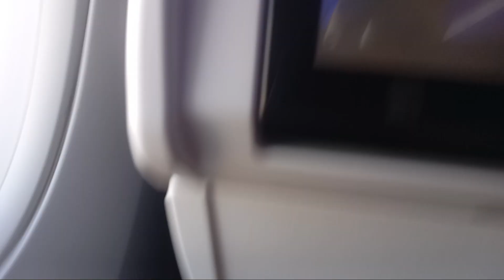Ben Gurion taxi Air France 975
reminds me of mazinger z

Talk to me Aibus
The spririt of flight